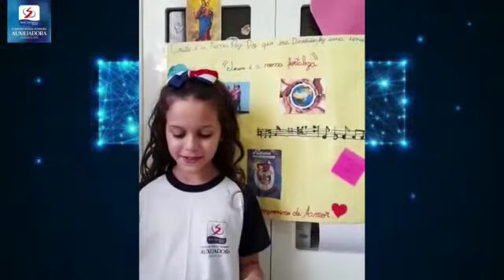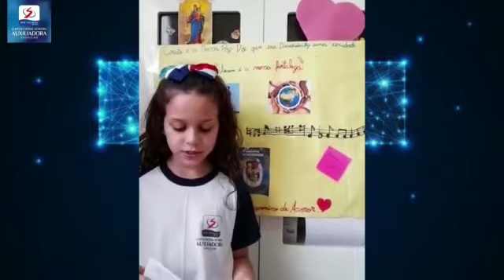APRESENTAÇÃO DO PROJETO INTERDISCIPLINAR 1º TRIMESTRE - F3A 2021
PROJETO INTERDISCIPLINAR DO 1º TRIMESTRE 2021
FRATERNIDADE E DIÁLOGO: COMPROMISSO DE AMOR
PROFESSORA ÉRIKA COSTA
ENSINO FUNDAMENTAL I